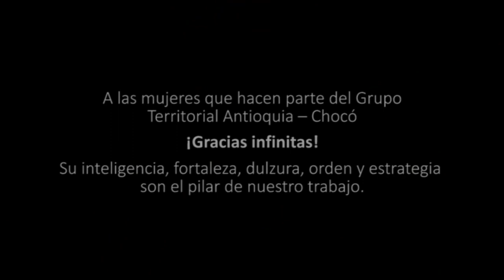Soy Mujer Somos Cambio en la ARN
El papel de la mujer en la construcción de una PazConLegalidad es vital en el proceso de reincorporación. Desde la @ARNColombia 837 mujeres laboran, recorren el territorio, asesoran a los excombatientes y lo entregan todo para cambiarles la vida